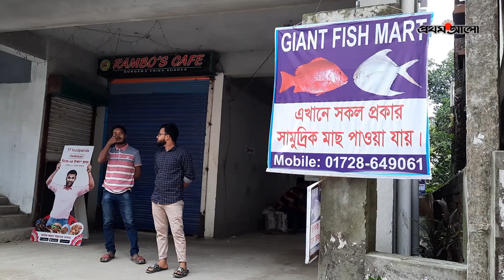করোনাকালে বিকল্প আয়ের উৎস